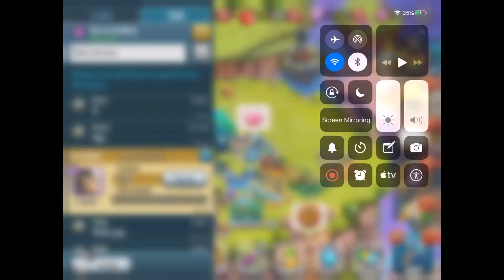Proof for the video “A problem with monster legends” + Another problem